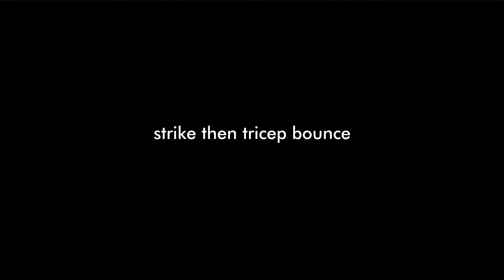Nunchucks tutorial - Step by step tutorial for Single and Double Nunchucks - Martial Arts Explained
Everyone calls them "Nunchucks", but "Shuangjiegun" is the appropriate name (雙 Shuang = rope, 節 Jie = to join,  棍 Gùn = stick, pronounced "shan-jia-goon").

Although last time I played with Nunchuks was more than 10 years ago, this video proves that the benefits of martial arts training can last over the time.

00:10 - Single hand infinite
00:24 - Wrist twist
00:46 - Front catch
1:07 - Classic windmill
1:27 - Strike then firm catch
1:52 - Strike then tricep bounce
2:07 - Strike then under arm catch
2:53 - Neck twist
3:15 - Cross chest switch
3:37 - Mixed movements
4:16 - Double nunchucks
5:31 - Blindfolded
6:00 - ...ERRORS!!

Performed by Fabio Zambelli, 40 years old, 27 years martial experience

● Dojo, training equipment, tools and weapons designed and created by Fabio Zambelli

Martial Arts Explained™ is a branch of Heart of The Orient Dojo™ and The Shunlian Shenghuo Kungfu Academy™